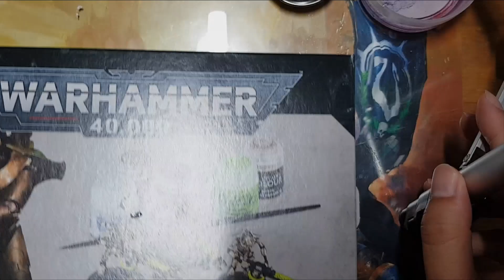워해머 4만 : 네크론 워리어를 도색해보자!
2편은 언제 올릴지 모릅니다.
ㅋㅋ

1.

2.

3.

4.

5.

6.

7.

8.

9.

10.

11.

12.

13.

14.

15.

16.

17.

18.

19.

20.